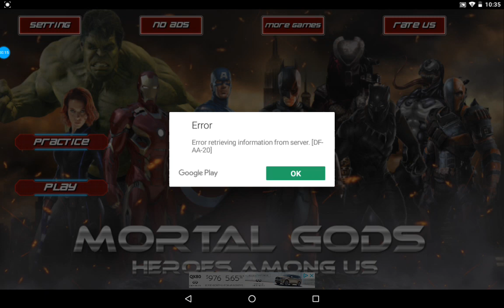Avenger fight gameplay 1 to 4 part